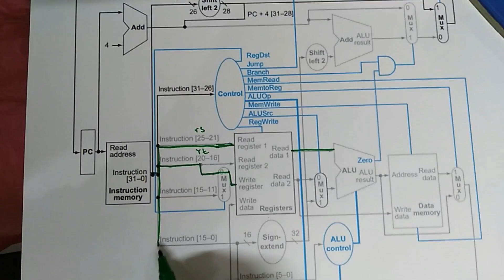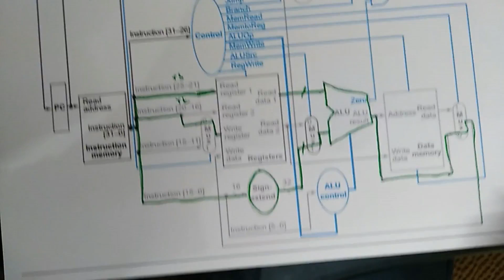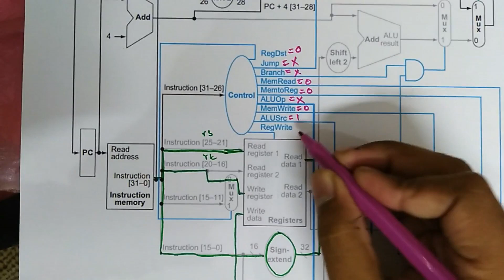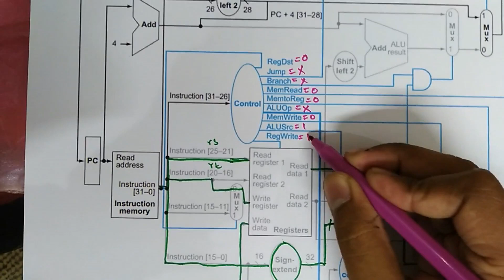Mips Datapath for Instruction OR Immediate ori || plus Ctrl Signals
MIPS Datapath for Instruction ORI.